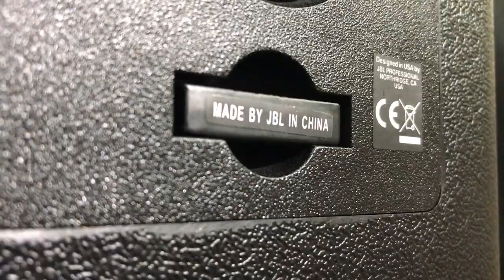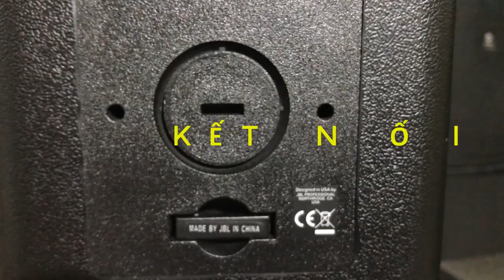Chất âm đỉnh cao của -LOA JBL CONTROLL 28 CAO CẤP TẠI JK Audio 0963 88 9192 - 0965 503 357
Loa JBL Control 28 Là loại loa karaoke được thiết chuyên dụng cho quán cafe trong nhà hoặc ngoài trời đều nghe rất hay. Thiết kế gọn, thanh không chiếm nhiều diện tích của quán và còn là vật trang trí cho quán thêm sang trọng. Loa được làm bằng chất liệu cao cấp, có thể chịu được cường độ âm thanh cao trong thời gian dài, giúp loa bền vững không bị hư lặt vặt, tiến kiệm chi phí cho người kinh doanh

- Công suất âm thanh: 175W

- Đáp tuyến tần số: 55Hz~15KHz

- Màu sắc :Màu đen

- Trở kháng: 8Ω

- Mức độ âm thanh: 92dB

- Kích thước: 220 x 380 x 280mm